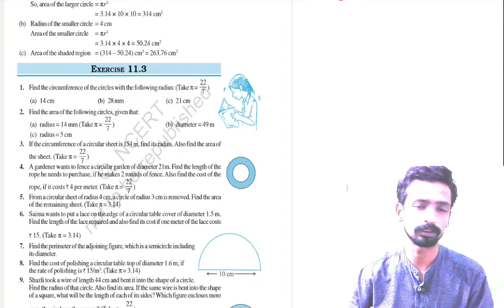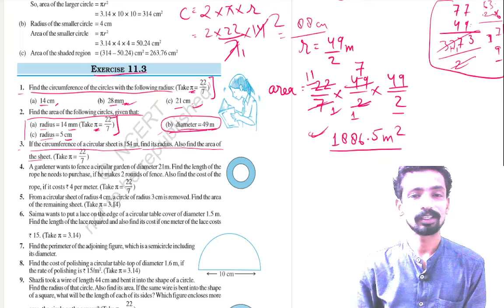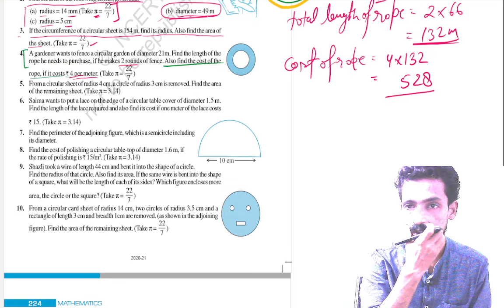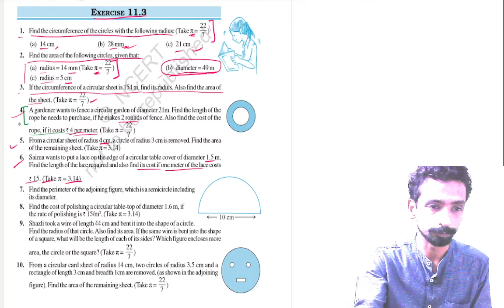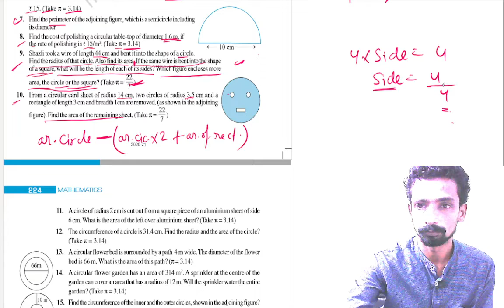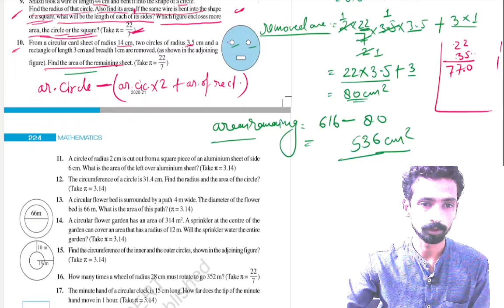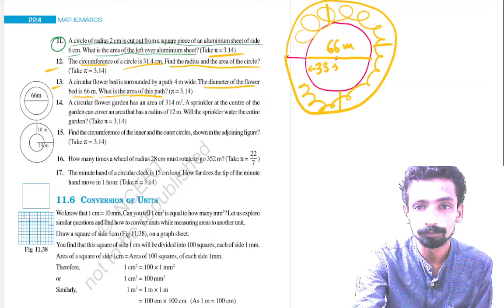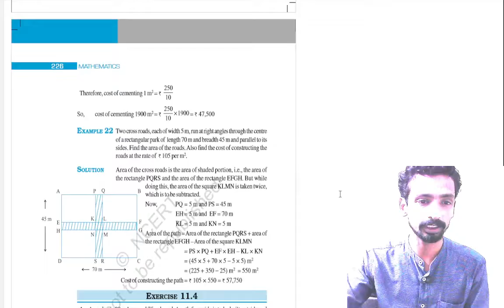perimeter and area|| lec 5|| Ex-11.3 solving|| 7th cbse||w15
solving Ex- 11.3